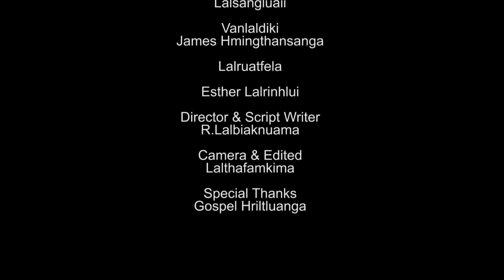Maubawk West Branch KTP Short Film - Birthday Present HD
Cast :
Vicky Lalramdingliana
Lalliansangi
Lalsangluaii
James Hmingthansanga
Vanlaldiki
Lalruatfela
Esther Lalrinhlui

Director :
R.Lalbiaknuama

Script Writer :
Vicky Lalramdingliana

Maubawk West Branch KTP Production '2015